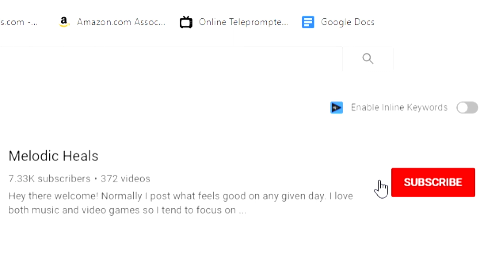“Grounded” Weird Machine + Where Is The Oak Tree (First Mission Walkthrough)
Welcome To HEALS HUB!!

Make sure to check out the extra perks members who join get from both Youtube and Discord!

What started as a Music & Gaming Channel slowly started becoming one of the best communities on Youtube. Creating content for audiences of all ages we strive to keep our audience entertained with our live streams and to inform those who are looking for guides on how to grow their Youtube Channel, Gaming Guides, Gear Guides and much much more!

live streams where you can interact with other like-minded individuals.

Members of our Youtube community get special perks, discounts
and access to more features here on Youtube! Join Now!

Got Xbox One Game Pass or Windows 10 ? Then you are in luck! Grounded released today 7/28/20 and to my great delight it is a really fun game to play and learn.

You start in the backyard the size of an ant and although the game can be very intuitive I decided to make this basic guide/walk-through to go over the first set of objectives which are to activate the weird machine and to find the explosion in the oak tree.

I also added some extra tips and tricks for you to enjoy and make the game-play a little easier for you when it comes to food clean water and of course crafting basic tools and weapons for cooking and harvesting.

Cheers catch u later !